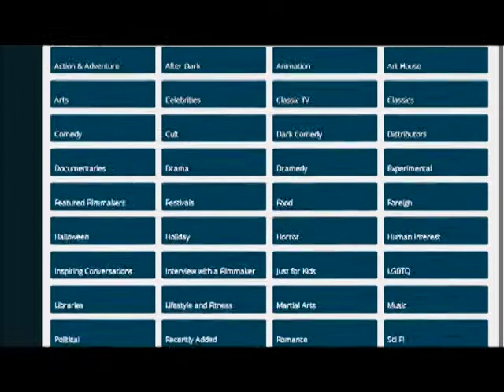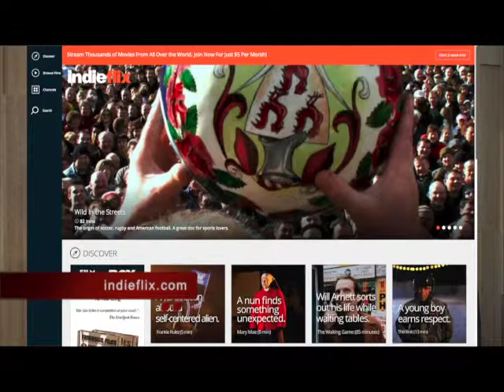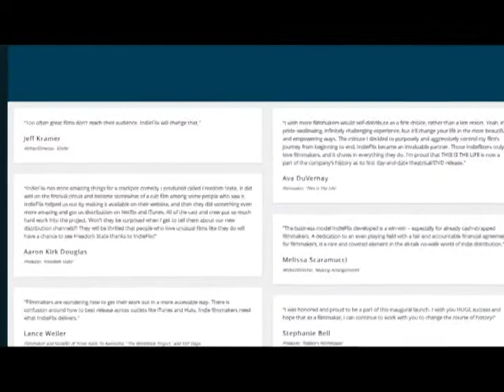Women: Great Indie Filmmakers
Scilla Andreen, Indieflix, addressed independent filmmaking - especially how women have great opportunities as filmmakers.